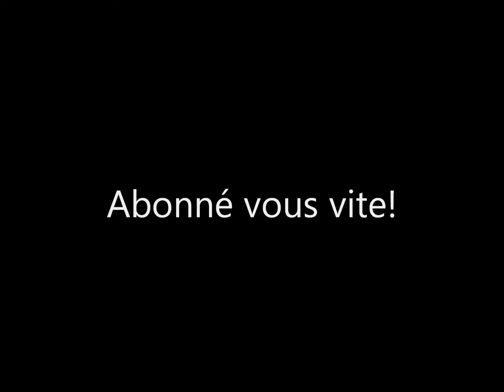Merci!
video remerciement